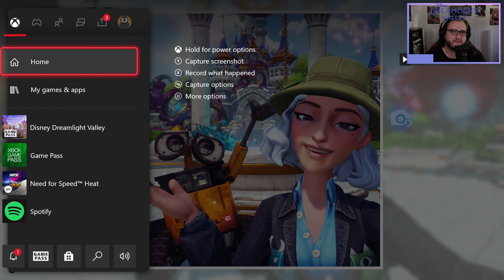New Robot Buddy in Disney Dreamlight Valley [4]